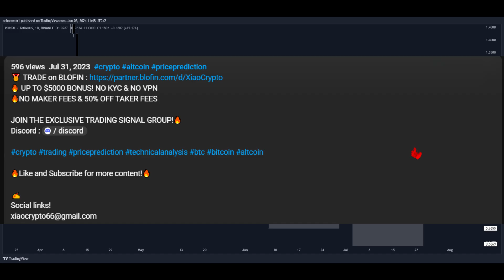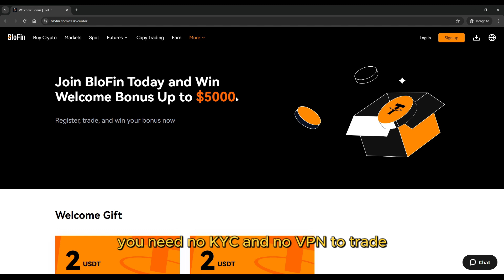PORTAL PUMP BUY NOW!! PORTAL Price News Today🔥 Technical Analysis Update, Price Prediction!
🔥 UP TO $5000 BONUS! NO KYC & NO VPN
🔥NO MAKER FEES & 50% OFF TAKER FEES

Social links!